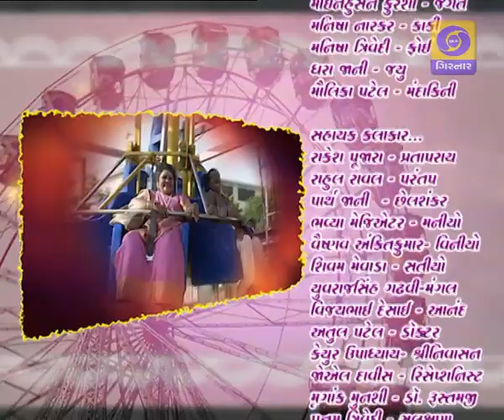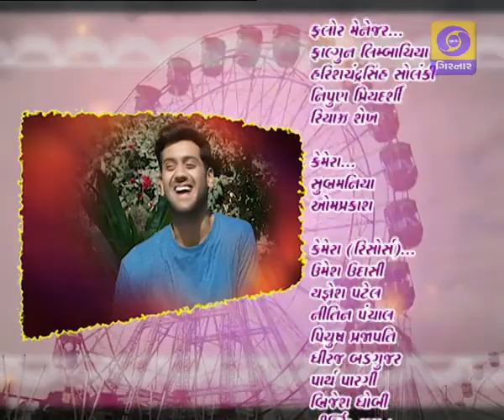CHAKDOL - EP 18